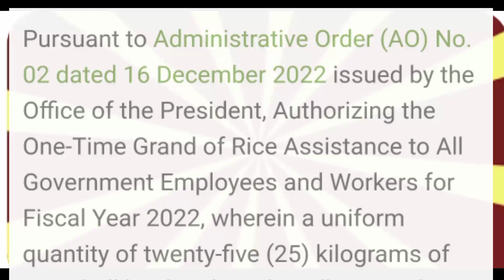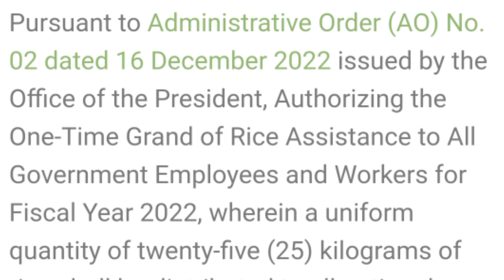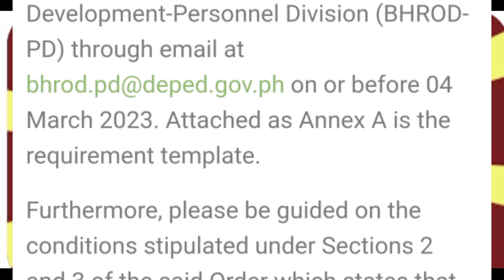LATEST UPDATE! RICE ALLOWANCE MATATANGGAP NA?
Courtesy: Helpline PH

📌All the information on this channel is posted in good faith and for general information purposes only. It is only intended to help our fellow teachers for the latest updates and information.This post is created for the dissemination ofninformation, and for education purposes only.

This channel does not make any warranties about the completeness, reliability, and accuracy of this information. It also does not claim ownership of any featured content on this video. All contents are copyright to their owners/sources.
Any action you take upon the information you find on this video, is strictly at your own risk.

Rice Allowance for Teachers,
Benefits and Cash Allowances,
Cash Gift,
Chalk Allowance,
Teaching Supplies Allowances,
Clothing Allowance,
Department of Education,
Department of Education Anniversary Bonus,
Teachers Day Incentive,
Deped Instructional Allowance,
Leave Priviledges,
Loyalty Cash Incentive,
Personal Enhancement Incentive,
PEI,
Mid-Year Bonus,
Year-End Bonus,
Performance Based Bonus,
PVP Summer and Christmas Break,
Special Hardship Allowance,
Step Increment,
Travel Allowance,
Vacation Service Credit,
Personal Econonic Relief Allowance
rice allowance benefits
de minimis benefits rice allowance
rice allowance policy
rice allowance for government employees
rice allowance guidelines
rice employee benefits
what is the benefit of a rice cooker
benefits of a rice diet
benefit rice
benefits rice university
benefits of rice bodybuilding
benefits rice cakes
rice allowance meaning
what are the benefits of eating rice everyday
eat rice and beans everyday
food allowance benefit
frozen rice benefits
rice hr benefits
health benefit allowance
is benefit allowance taxable
is rice allowed for diabetics
is rice beneficial
is rice beneficial for dogs
is basic allowance for housing taxable
what is the allowance benefit
price allowance
benefit allowance definition
benefit allowance taxable
rice benefits university
ti allowance reimbursement
rice u benefits
rice university tuition benefits for employees
benefits rice vinegar
white rice benefits and side effects
benefits rice water
wild rice benefits weight loss
1 serving of rice and beans
is rice 1-1
how much does rice and beans cost
2 servings of rice calories
benefits of eating rice 3 times a day
three rates of basic allowance for subsistence (bas)
what are the three rates of basic allowance for subsistence
3 rates of bas
how much rice does a 5 lb bag make
allowance 5 year old
allowance 6 year old
what is a good allowance for a 6 year old
7 grain rice benefits
allowance 8 year old
teachers allowance and benefits
teacher salary and benefits
are benefits allowances taxable
teacher benefits and discounts
benefits of allowances
a teacher's annual salary
do teachers get any benefits
what are the rewards and benefits of being a teacher
benefit allowance taxable
benefits teachers get
ca teacher benefits
teacher salaries and benefits
do teachers get government benefits
florida teachers benefits
do teachers get good benefits
do teachers have benefits
do teachers have good benefits
health benefit allowance
is employee allowance taxable
nj teachers pensions and benefits
nj teachers benefits
k-12 teachers alliance frankfort il
kentucky teachers and social security
can teachers claim mileage on taxes
ma teacher benefits
non taxable employee allowances
payroll taxes and employee benefits
aps teacher benefits
do teachers get benefits after retirement
do teachers assistants get retirement benefits
teachers benefits after retirement
benefits teachers receive
social security benefits and teachers retirement
sc teachers benefits
substitute teachers and unemployment
uft benefits and discounts
va benefits and taxes
va education allowance